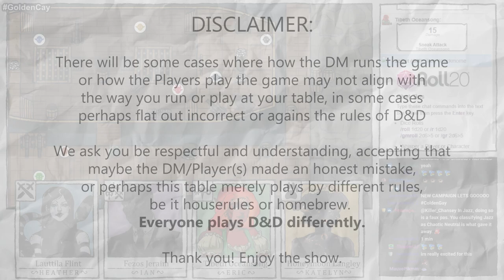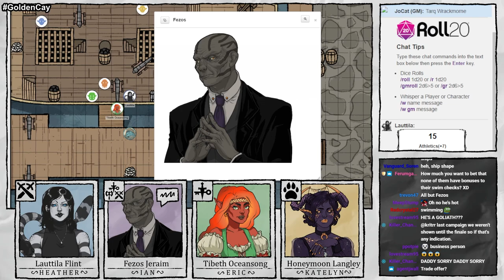Anchors Away - The Golden Cay D&D Session 1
sailing isnt always all it's kracked up to be
Original Stream: TBA

Players:
Heather
Ian